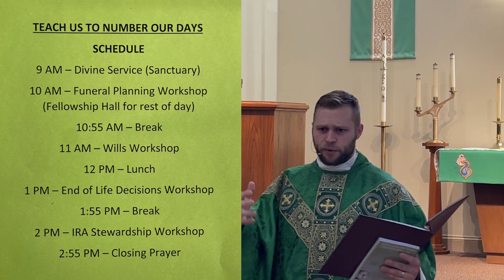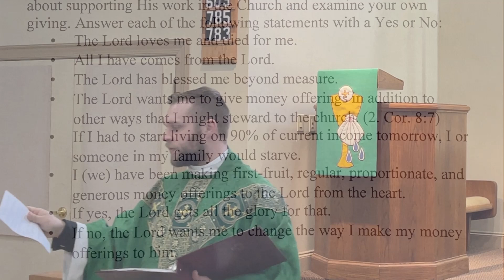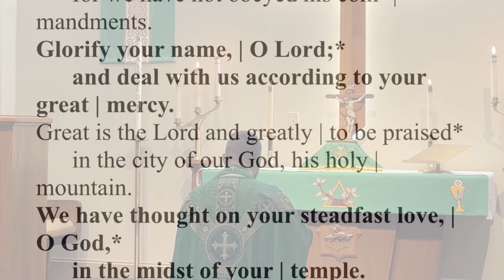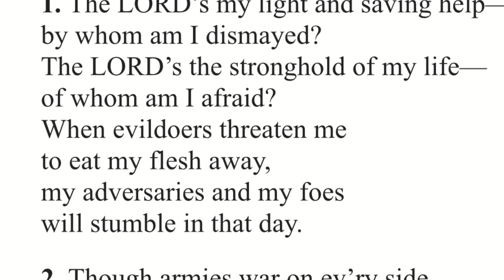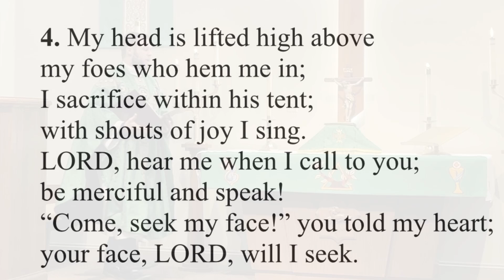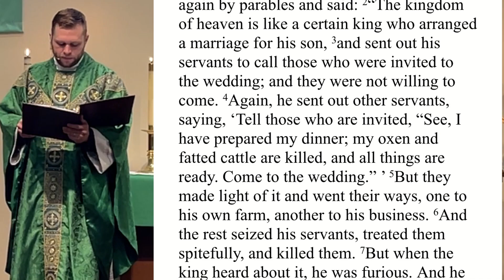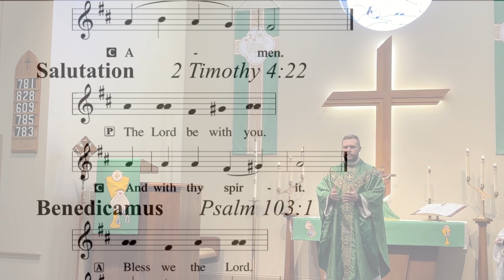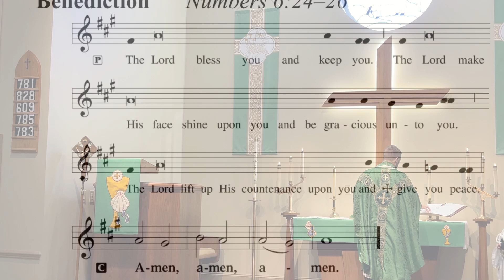10 13 2024 Trinity 20 Stewardship Pastor Meyers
Today in the worship service sermon, we’re looking at the gospel reading from Matthew 22 the parable of the kingdom / wedding banquet. We’re going to be talking about our relationship with Christ is like that of a wedding feast and about how that relates to what I like to call “Whole Life Stewardship”.